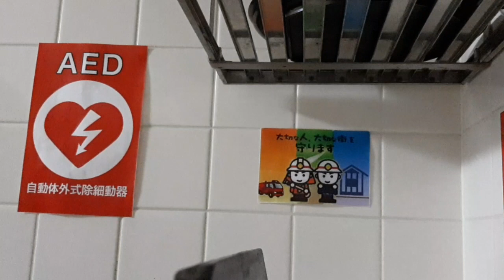小さな救命士ぴっちゃんです🚑100回言えたぴっちゃんです🐦セキセイインコ